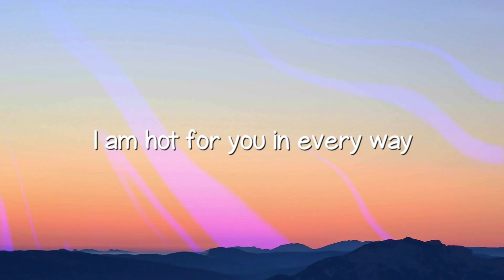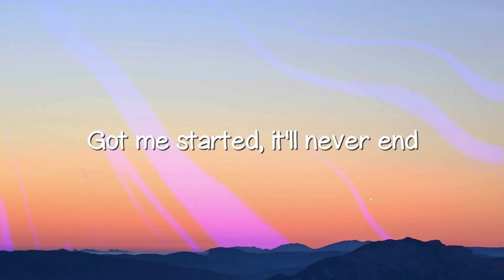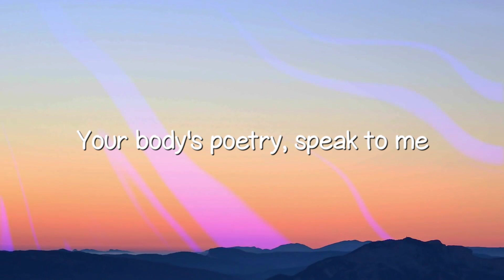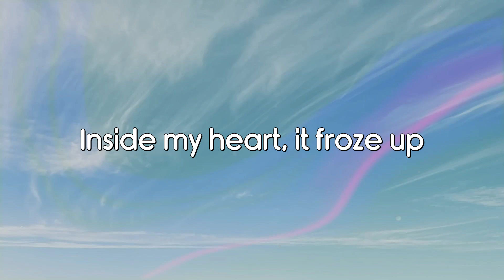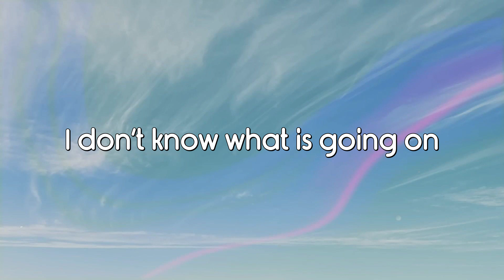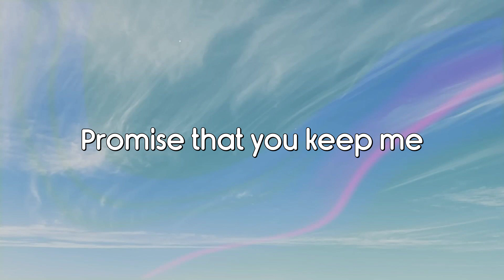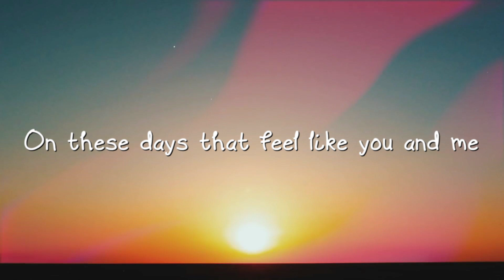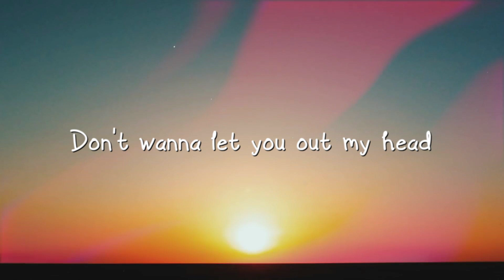Move Your Body - Sia (Alan Walker Remix) [Visualized Lyrics] 💕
Move Your Body - Sia (Alan Walker Remix) [Visualized Lyrics] 💕  Move Your Body - Sia (Alan Walker Remix) [Visualized Lyrics] 💕